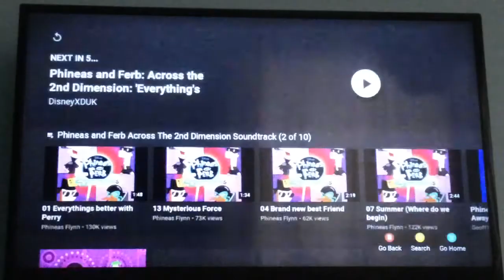Phineas and Ferb - Baljeet Explanation